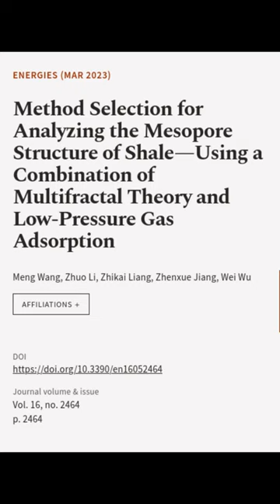Method Selection for Analyzing the Mesopore Structure of Shale—Using a Combination of... | RTCL.TV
### Keywords ###

### Article Attribution ###
Title: Method Selection for Analyzing the Mesopore Structure of Shale—Using a Combination of Multifractal Theory and Low-Pressure Gas Adsorption
Authors: Meng Wang, Zhuo Li, Zhikai Liang, Zhenxue Jiang ,and Wei Wu
Publisher: MDPI AG
DOI: 10.3390/en16052464

### Image Attribution ###
We used stable diffusion to programmatically generate the background images. The prompt used is: Method Selection for Analyzing the Mesopore Structure of Shale Using a Combination of Multifractal Theory and Low Pressure Gas Adsorption on Smooth Gradients and Smooth Gradients, High Gradients, Dynamic Pose, High Detail, Hyperreal, Cinematic, Light Under the moon, Cinematic Lighting, Matte Painting, Concept Art

### Video Timestamps ###
0:00:00 - Summary
0:00:41 - Title
0:00:47 - End